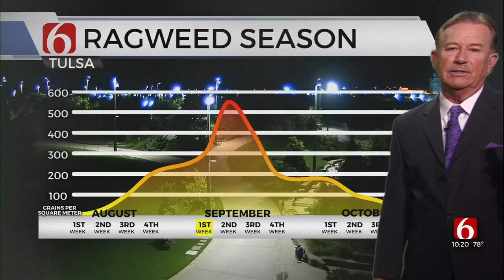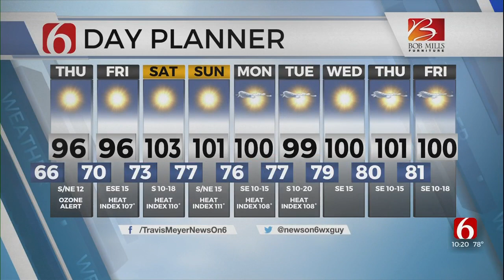Travis Meyer's Thursday Forecast